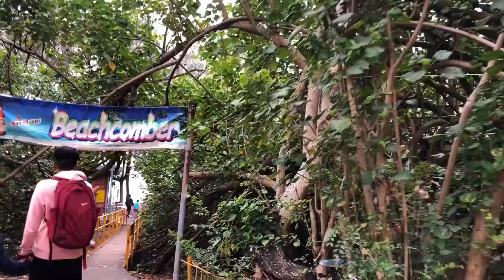Bbq hong kong hosanna church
Video, picnic, youth, hong kong, celebrations